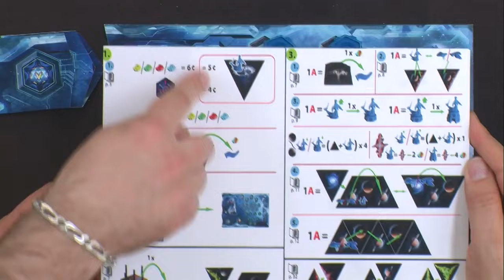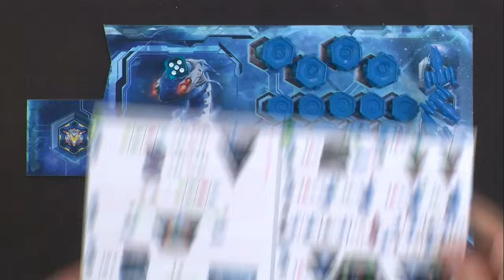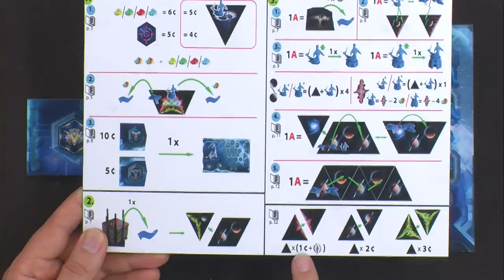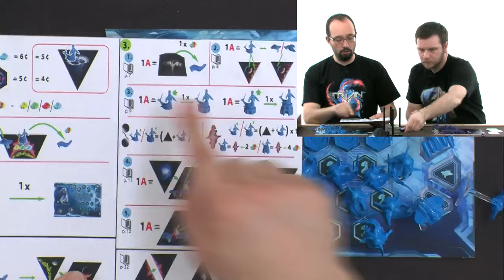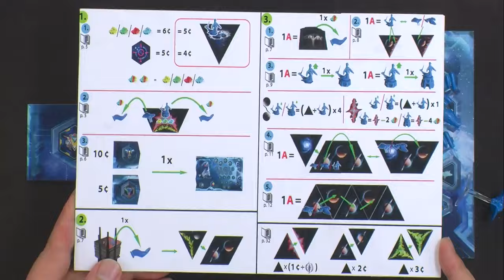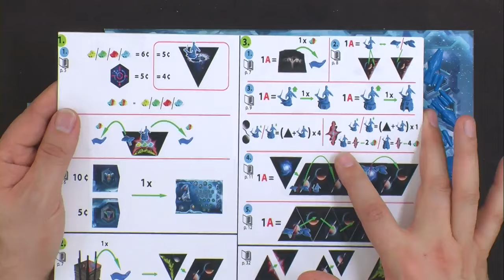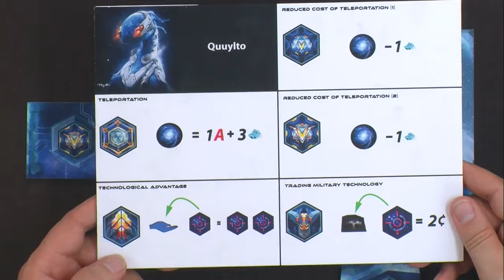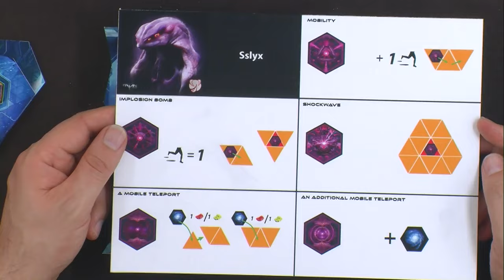Galaxy Of Trian : New Order, de l'explication !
Monsieur Guillaume, Monsieur Yann et Monsieur Benoît s'envolent pour une galaxie lointaine et triangulaire.